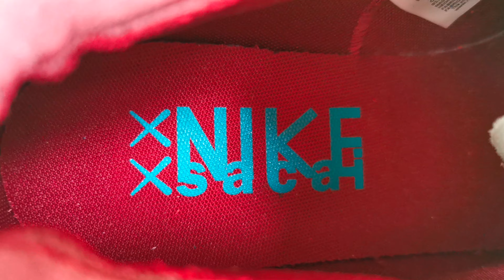Nike Blazer Low​ Sacai​ KAWS Red / DETAIL & ON FEET